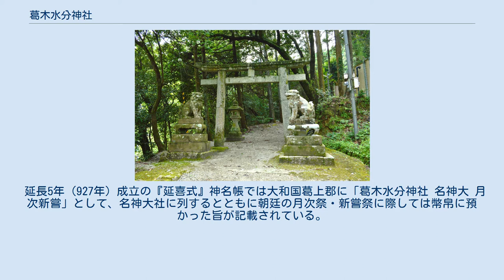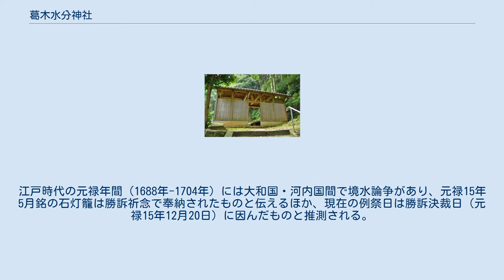葛木水分神社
葛木水分神社（かつらぎみくまりじんじゃ、葛城水分神社）は、奈良県御所市関屋にある神社。
 『延喜式』神名帳での祭神は1座。
「水分」は「水配」の意で、祭神は金剛山・葛城山の灌漑用水を司る神（水分神）になる。
『延喜式』祈年祭祝詞では、吉野水分神社・宇太水分神社・都祁水分神社とともに大和国の水分四社の1つとして数えられているが、特に当社のみは名神大社に列している。
山城国に水分神社は見えず、水分四社は大和の主要な水系に位置することから、平安京遷都以前の時代に朝廷の政治的意図によって配されたと考えられている。
 なお葛城・金剛山系の反対側には、河内国の水分神として建水分神社（大阪府南河内郡千早赤阪村）が鎮座する。
 創建は不詳。
 国史では、承和7年（840年）に「水分神」の神階が無位から従五位下に昇叙された旨の記載がある。
また天安3年（859年）1月には「葛木水分神」の神階が従五位下から正五位下に昇叙された旨のほか、同年（貞観元年）9月に葛木水分神ほか諸神に対して風雨祈願の奉幣の遣使があったと見える。
 延長5年（927年）成立の『延喜式』神名帳では大和国葛上郡に「葛木水分神社 名神大 月次新嘗」として、名神大社に列するとともに朝廷の月次祭・新嘗祭に際しては幣帛に預かった旨が記載されている。
『延喜式』では祈年祭条・祈雨祭条においても当社の記載があり、祈年祭では官幣に加え馬1匹を加える旨が定められているが、名神祭条に記載はない。
また『延喜式』祈年祭祝詞等では、上述の水分四社の1つとして記載されている。
 その後の変遷は不詳。
江戸時代の元禄年間（1688年-1704年）には大和国・河内国間で境水論争があり、元禄15年5月銘の石灯籠は勝訴祈念で奉納されたものと伝えるほか、現在の例祭日は勝訴決裁日（元禄15年12月20日）に因んだものと推測される。
 明治維新後、近代社格制度では村社に列している。